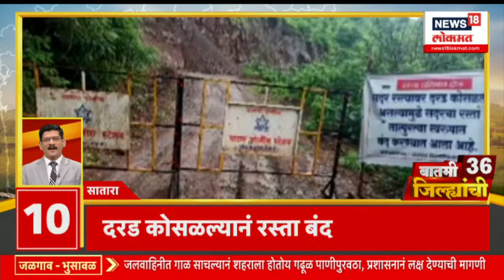बातमी 36 जिल्ह्यांची | अमित शाहांची काँग्रेसवर टीका | Maharashtra Politics | Marathi News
Chief Minister Eknath Shinde, Deputy Chief Minister Devendra Fadnavis along with other ministers of the cabinet are coming on a visit to Thane district tomorrow. Bhoomipujan ceremony of Dharmaveer Anand Dighe Cancer Hospital and Trimandir Complex will be held at Global Hospital in Balkum by Rashtriya Swayam Sangh Chief Mohan Bhagwat and Deepakbhai Desai of Dada Bhagwan Foundation.

मुख्यमंत्री एकनाथ शिंदे, उपमुख्यमंत्री देवेंद्र फडणवीस यांच्यासह मंत्रिमंडळातील इतर मंत्री महोदय उद्या ठाणे जिल्हा दौऱ्यावर येत आहेत. बालकुम येथील ग्लोबल हॉस्पिटल येथे रा.स्व.संघाचे सरसंघचालक मोहन भागवत व दादा भगवान फौंडेशनचे दिपकभाई देसाई यांच्या हस्ते  धर्मवीर आनंद दिघे कॅन्सर हॉस्पिटल आणि त्रिमंदिर संकुल यांचा भूमीपूजन सोहळा होणार आहे.